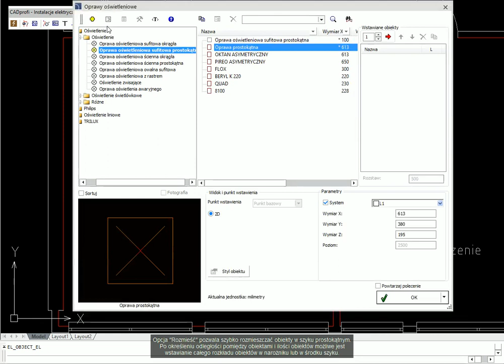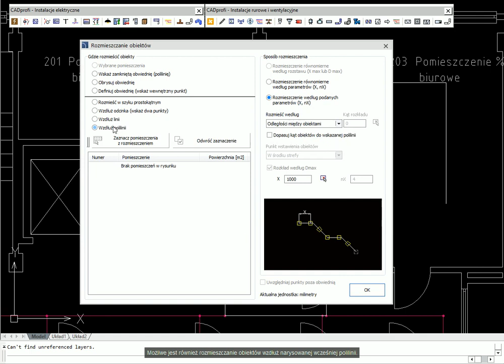Rozmieszczanie obiektów (rozszerzenie polecenia)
Opcja "Rozmieść" pozwala szybko rozmieszczać obiekty w szyku prostokątnym. Po określeniu odległości pomiędzy obiektami i ilości obiektów możliwe jest wstawianie całego rozkładu obiektów w narożniku lub w środku szyku.
Rozmieszczanie wzdłuż linii pozwala szybko rozmieścić obiekty z określeniem ilości lub odległości między obiektami.
Możliwe jest również rozmieszczanie obiektów wzdłuż narysowanej wcześniej polilinii.